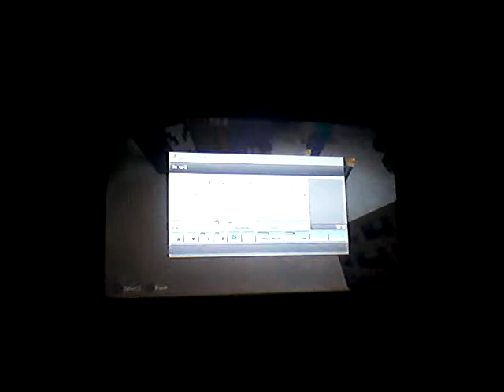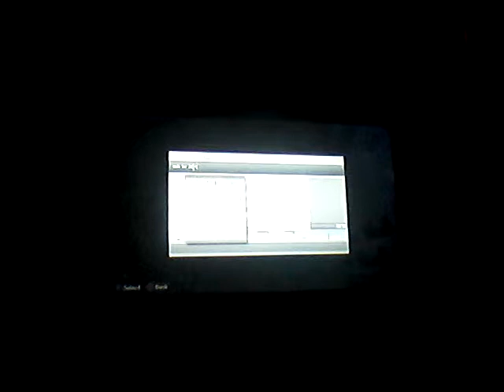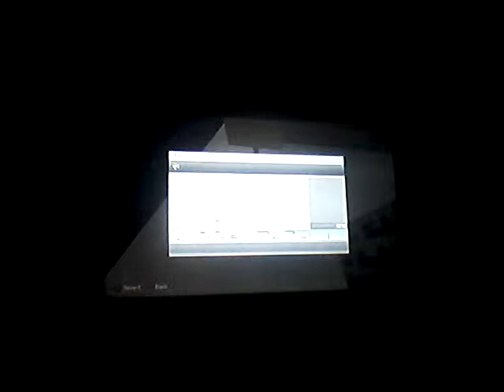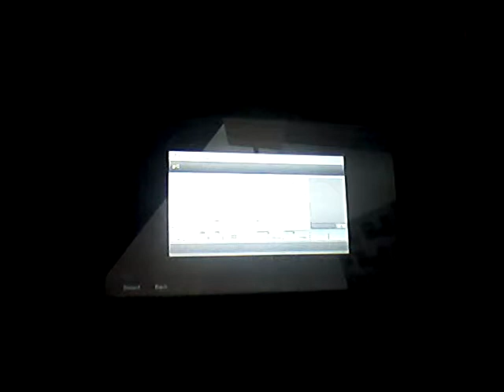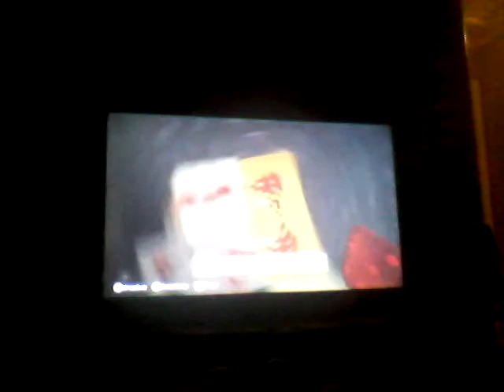With another youtuber friend in minecraft